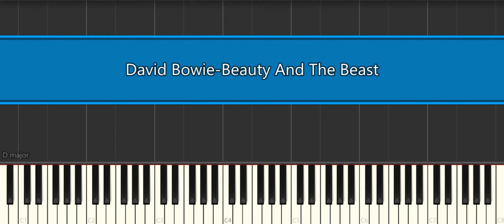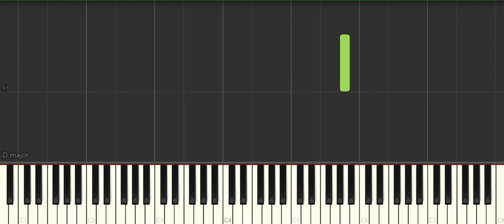David Bowie Beauty And The Beast [Easy Piano Tutorial] (Synthesia) Right Hand Only